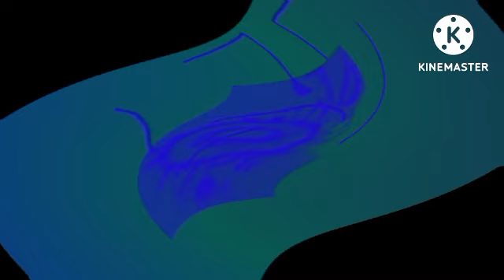This Is Me. In Center Effects Exo^2